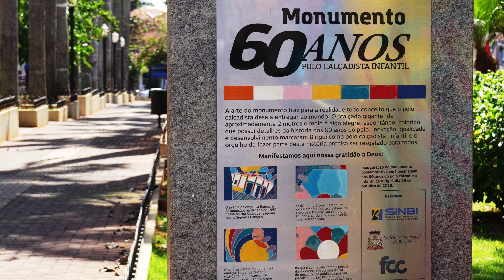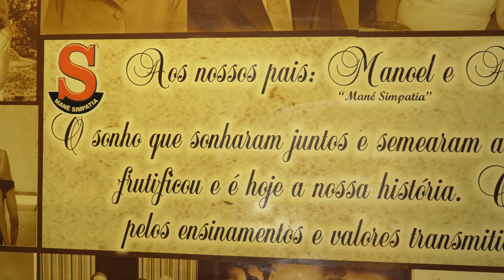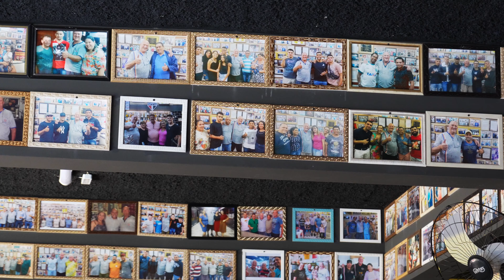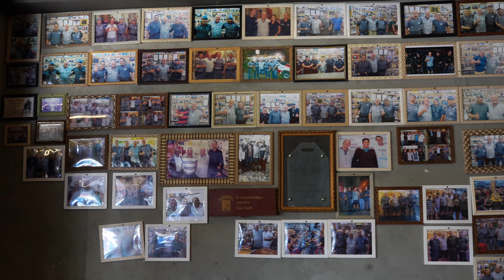Conheça e se encante pelo Mané Simpatia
Passar por Birigui, no estado de São Paulo, e não visitar o Mané Simpatia seria a mesma coisa que não ir à cidade. Não há quem não conheça o seu Simpatia, que vira madrugadas no bar, encantando a todos com suas histórias.

Manoel Marques Espedo, seu nome de batismo, começou a trabalhar de engraxate, aos 13 anos, e em janeiro de 1976, junto com um amigo, abriu uma lanchonete. Em 1982, Mané voltou para Birigui, decidido a ter seu próprio bar. Salão pequeno, com mesa de bilhar e serviço de caldinhos.

Hoje, Mané Simpatia e seu filho Fabiano cuidam de um ponto, com uma estrutura jamais imaginada por ele mesmo. Serve os caldos, que são unanimidade, e seu famoso caldo de jegue, receita inscrita no Rotas Gastronômicas.